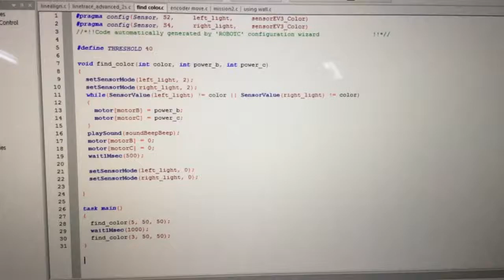Ev3 RobotC 컬러 라인 찾기